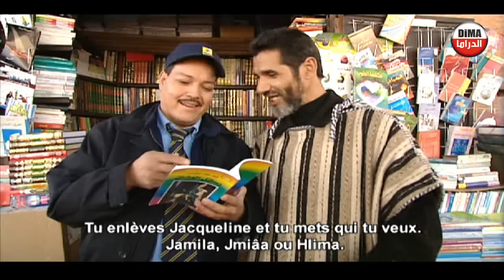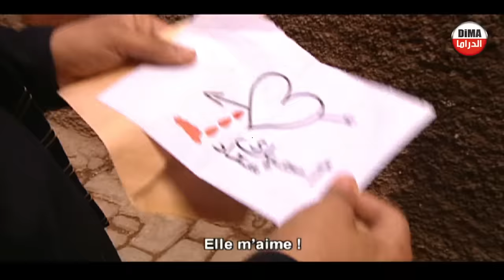Film le fils de sa mère HDv2 فيلم الكوميدي ولد مو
فيلم الكوميدي ولد مو